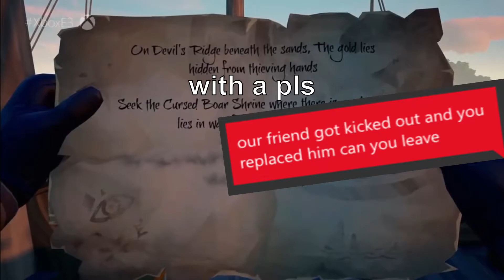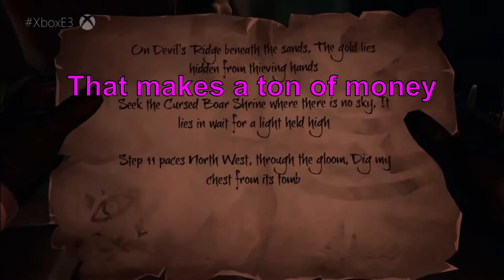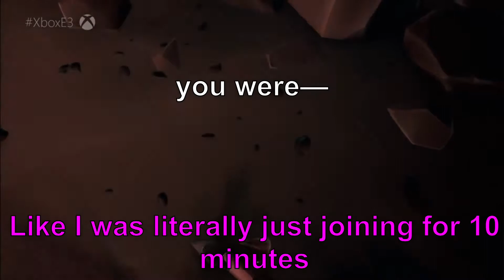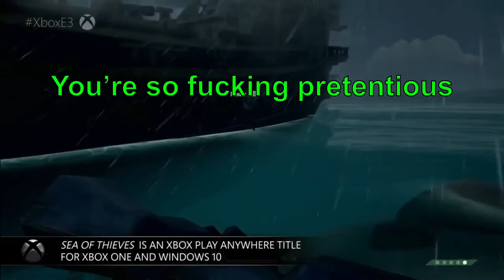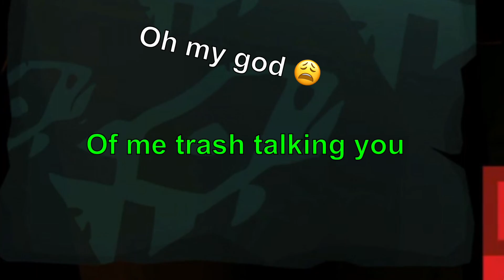The Pettiest Man On Xbox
Wow what a degenerate. Anyhow if you hated the video, then please give that dislike button a good old prostate exam for me.

Now i'm not saying you should but if you're on Xbox why not give this young man a message saying Weebster said hi thanks lad.